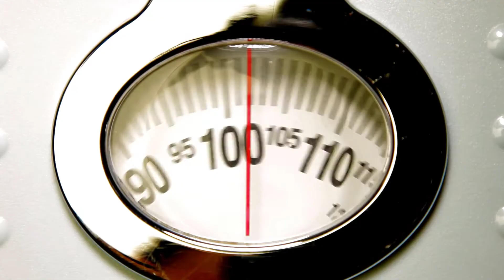10 ALIMENTOS PARA BAJAR DE PESO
Para adelgazar no se necesitan pastillas ni tratamientos costosos. La naturaleza nos ha premiado con muchos alimentos que pueden ayudarnos a perder esos kilos que nos sobran.
¿Quieres bajar de peso y no sabes por dónde empezar? A continuación, te presentamos una lista con 20 alimentos excelentes para bajar de peso de una forma totalmente saludable.
1. Paltas
Las paltas están repletas de grasas saludables y son perfectas como ingrediente en ensaladas.
Son especialmente ricos en ácido oleico monoinstarurado, el mismo tipo de grasa que encontramos en el aceite de oliva.
Además, también contienen mucha agua, por lo que su densidad energética no es tan elevada, y son ricos en otros nutrientes importantes como la fibra y el potasio.
Pero eso no es todo: De acuerdo con un estudio, las personas que consumen aguacate se sienten más saciadas y tienen un menor deseo de comer en las siguientes cinco horas.
2. Verduras crucíferas
El repollo, el brócoli, las coles de Bruselas y la coliflor son verduras crucíferas.
Al igual que otras verduras, las verduras crucíferas son ricas en fibra y tienden a ser increíblemente satisfactorias para el apetito.
Además, estos tipos de verduras también contienen cantidades considerables de proteína.
¿Qué quiere decir esto? Gracias a su combinación de fibra, proteína y baja densidad energética, las verduras crucíferas son los alimentos perfectos si estás intentando perder peso.
Al mismo tiempo, son muy nutritivas y contienen sustancias anticancerígenas.
3. Huevos enteros
Los huevos son uno de los mejores alimentos que puedes consumir si quieres perder peso.
Un estudio realizado a 30 mujeres con sobrepeso reveló que comer huevos en el desayuno, en lugar de dulces, aumenta la sensación de satisfacción y provoca una reducción en el consumo de comida durante las siguientes 36 horas.
Los huevos son ricos en proteína, grasas saludables y provocan una sensación de saciado con una pequeña cantidad de calorías.
Contienen una increíble densidad de nutrientes, la mayoría de ellos en la yema, y pueden ayudarte a obtener todos los nutrientes que necesitas si tienes una dieta restringida de calorías.
4. Legumbres
Las legumbres, como los porotos negros, porotos rojos y lentejas, pueden ser realmente beneficiosas para adelgazar.
Estos alimentos suelen ser ricos en proteína y fibra, dos nutrientes que provocan saciedad y, por tanto, reducen el apetito.
Sin embargo: Hay muchas personas que no toleran las legumbres, por lo que es importante cocerlas adecuadamente.
5. Salmón
El salmón es rico en grasas saludables y proteína de alta calidad y contiene todos los tipos importantes de nutrientes.
Es un alimento que satisface el apetito y te mantiene saciado durante muchas horas con pocas calorías, por lo que puede ayudarte a bajar de peso.
El salmón también es rico en ácidos grasos omega 3 que ayudan a reducir la inflamación, factor importante para la obesidad y las enfermedades metabólicas.
Y aún hay más: El pescado, y el marisco en general, proporcionan una cantidad importante de yodo, nutriente necesario para el buen funcionamiento del tiroides.
6. Fruta
La mayoría de los especialistas coincide en que la fruta es un alimento muy saludable.
Aunque contiene azúcar, tiene una baja densidad energética y lleva tiempo masticarla.
Además, la fibra contenida en la fruta ayuda a evitar que se libere azúcar al flujo sanguíneo demasiado rápido.
En otras palabras: La fruta puede ser un complemento delicioso y efectivo para una dieta de adelgazamiento.
7. Yogur
El yogur contiene bacterias probióticas que mejoran el funcionamiento de tu intestino.
Esto se traduce en: Una protección contra la inflamación y la resistencia a la leptina, el principal impulsor hormonal de la obesidad.
¿Yogur entero o yogur bajo en grasa? Diversos estudios muestran que los productos lácteos enteros, y no bajos en grasa, están asociados a un menor riesgo de obesidad y diabetes tipo 2. Además, los yogures bajos en grasa suelen contener mucho azúcar.
8. Frutos secos
Los frutos secos son un excelente aperitivo que contiene cantidades equilibradas de proteína, fibra y grasas saludables.
A pesar de su alto contenido en grasa, los frutos secos no engordan.
Estudios de población también han revelado que las personas que comen frutos secos suelen estar más sanas y más delgadas que las personas que no los comen.
Pero, ¡ojo!: Los frutos secos también son bastante ricos en calorías, así que cuidado con los atracones.